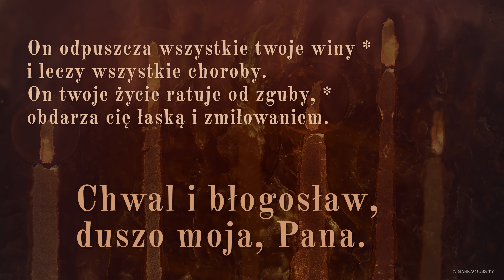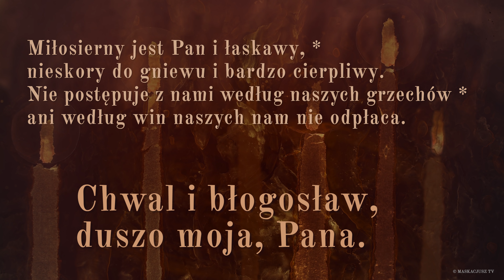PsalmResponsoryjny | 11 grudnia 2019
Ps 103 (102), 1b-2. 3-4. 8 i 10 (R.: por. 1b)

     Chwal i błogosław, duszo moja, Pana.

i wszystko, co jest we mnie, święte imię Jego.
i nie zapominaj o wszystkich Jego dobrodziejstwach.

On odpuszcza wszystkie twoje winy *
i leczy wszystkie choroby.
On twoje życie ratuje od zguby, *
obdarza cię łaską i zmiłowaniem.

Miłosierny jest Pan i łaskawy, *
nieskory do gniewu i bardzo cierpliwy.
Nie postępuje z nami według naszych grzechów *
ani według win naszych nam nie odpłaca.